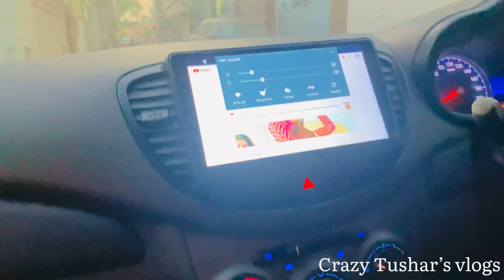Photo shoot and night ride with friends 😎😎😎😎⚡️crazytusharsvlog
Hello gyes tho ye vidio bhut hi funny h
And isme hamne photo shoot jaate time ki masti dikhai h

Next vlog comming and next vlog very exited wait fie next🔥🔥